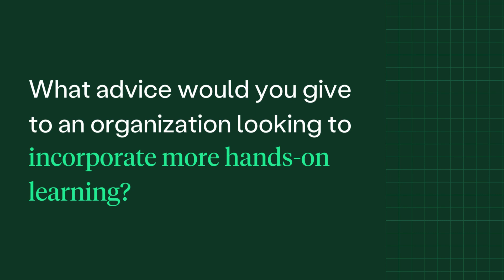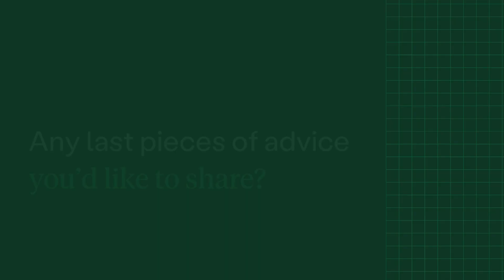Celebrating Microsoft Instructor Efraín Castellanos on 750 students reached!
Efraín Castellanos, Certified Microsoft Instructor, has hit the milestone of 750 students reached on the Skillable platform! Watch our interview with Efraín to hear his lessons learned and how incorporating hands-on learning and virtual IT labs into his classes has helped his learners become job-ready.

About Skillable

Skillable is the trusted pioneer and innovator in hands-on learning and skill validation. In job and organization-tailored scenarios, people develop and validate their skills through live learning experiences that accelerate job readiness and produce performance-based skill data and intelligence. Since 2004, more than 400 global customers have created and launched 35 million labs, using Skillable to practice and validate their skills. To learn more, visit skillable.com.